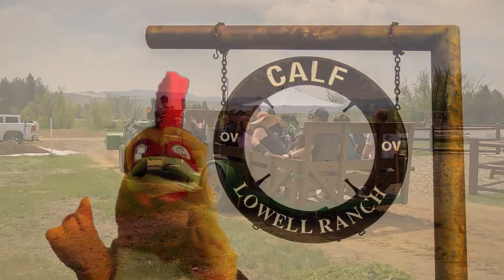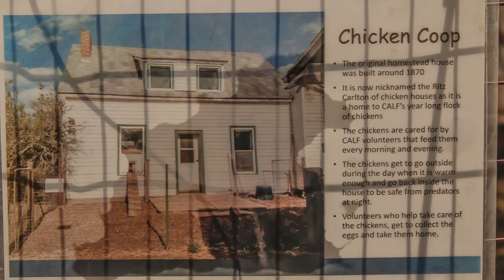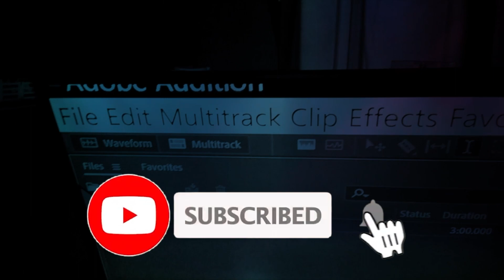CALF'S LOWELLS RANCH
VISITING THE COLORADO AGRICULTURE LEADERSHIP FOUNDATION (CALF'S) LOWELLS RANCH IN CASTLE ROCK COLORADO.  ALSO GOT THE OPPORTUNITY TO CHAT WITH SOME OF THE INDIVIDUALS WHO ARE IN THE FFA AND 4H.

CALF's Mission: connects all people to agriculture through authentic educational programs, community projects, and leadership opportunities.  We aim to inspire lives, nurture leaders, and build lasting relationships.

Photos by:
A.S. BLIND MADE PRODUCTION MULTIMEDIA ART STUDIO, AURORA, COLORADO

COLORADO AGRICULTURE LEADERSHIP FOUNDATION (CALF'S) LOWELLS RANCH

POST PRODUCTION:
A.S. BLIND MADE PRODUCTION MULTIMEDIA ART STUDIO, AUROROA, COLORADO

PROPS:

The Puppet Company PC004616 Animal Buddies Hen - Hand Puppet
Light Up Laser Sword, 2-in-1 Lightsaber Sword for Light painting.

Animal Hand Puppets Set of 2 by BetterLine - Premium Quality, 9.5 Inches Soft Plush Hand Puppets for Kids- Perfect for Storytelling, Teaching, Preschool, Role-Play Toy Puppets (Cow and Sheep)

GEARS USED:
DSLR CANON EOS 4000D

GREEN SCREEN

BLUE SCREEN

ALL INCLUSIVE FARM & RANCH HERITAGE HOMESTEAD